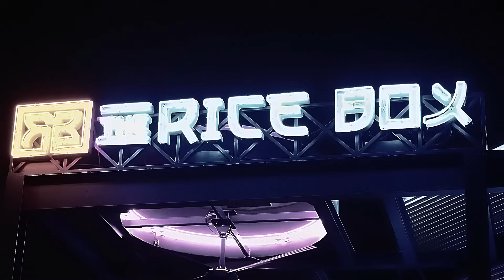VIOLENT VIRA - I Don't Care [Hardstyle Remix]